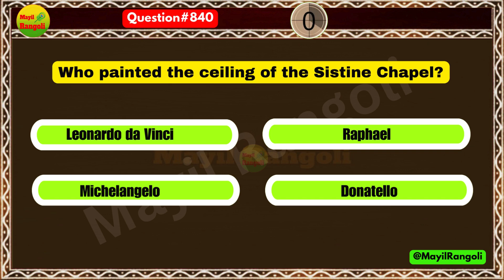Part60 Easy & Simple General Knowledge-GK Questions Answers| Multiple choice questions@MayilRangoli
TNPSC Exam Guide: Your Ultimate Resource for Tamil Nadu Public Service Commission Exams

Description:
Welcome to TNPSC Exam Guide, your ultimate destination for mastering the Tamil Nadu Public Service Commission (TNPSC) examinations. Whether you're a seasoned aspirant or just beginning your journey towards a prestigious government job in Tamil Nadu, our channel is here to equip you with all the tools, strategies, and resources needed to succeed.

Here, we offer comprehensive guidance, expert tips, and in-depth analysis of TNPSC syllabus, exam patterns, previous year question papers, and current affairs. Our goal is to empower you with the knowledge and confidence necessary to ace each stage of the TNPSC recruitment process, including Group 1, Group 2, Group 4, VAO (Village Administrative Officer), and more.

Join our vibrant community of aspirants, where you can engage in discussions, share insights, and stay updated with the latest news and notifications related to TNPSC exams. Whether you're preparing for the prelims or gearing up for the mains, our channel provides a one-stop solution for all your TNPSC exam preparation needs.

TNPSC
Tamil Nadu Public Service Commission
TNPSC Exam
TNPSC Notification
TNPSC Syllabus
TNPSC VAO (Village Administrative Officer)
TNPSC Current Affairs
TNPSC Previous Year Papers
TNPSC Preparation
TNPSC Coaching
TNPSC Books
TNPSC Online Classes
TNPSC Study Material
TNPSC Result